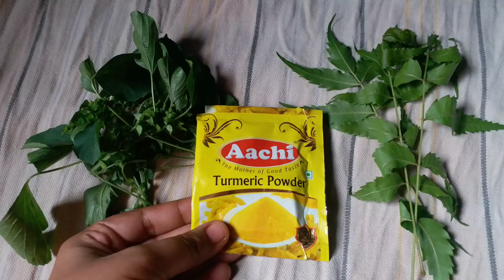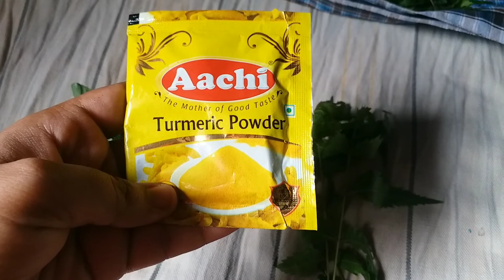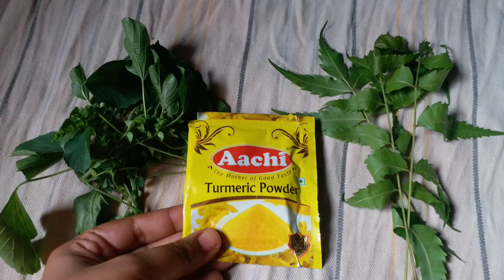இயற்கை முறையில் Suntan Removal in Tamil/ Home remedy suntan removal